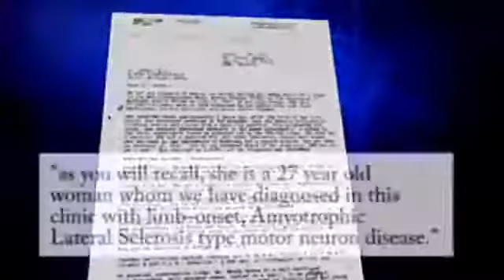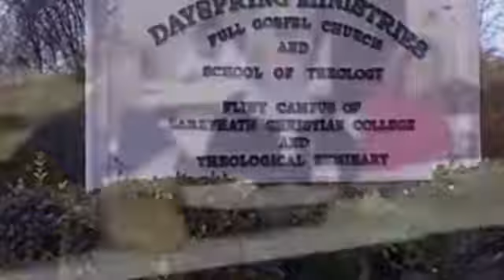Faith: Past Tense of Faith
In the penultimate part of his series on faith, Jason shares that faith looks to the past tense. While hope looks forward to what God will do, faith looks back to what God has already done. For example, we can't get saved just by hoping for it—to be saved, you have to be in agreement with God's Word and what Jesus has already done for you. The just shall live by FAITH, not by hope. (1 Corinthians 2:12; 2 Peter 1:3; Jonah 2; Mark 11:24)
River City Church - Wednesday, September 22, 2021 - Jason Piligno